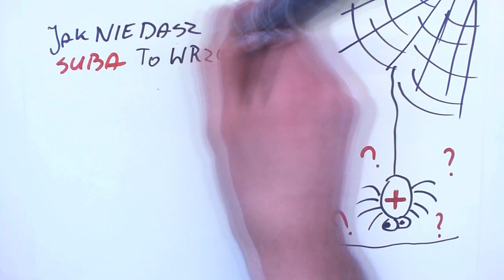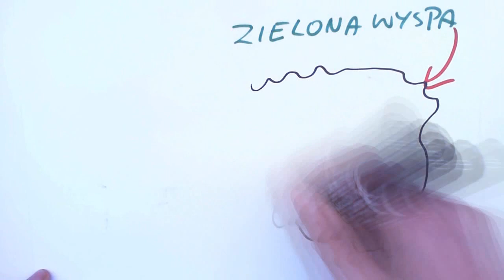Przesądy czyli w co ludzie wierzą KOTY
Temat : Przesądy czyli w co ludzie wierzą 2 " KOTY "

Pozdro ziomki :)